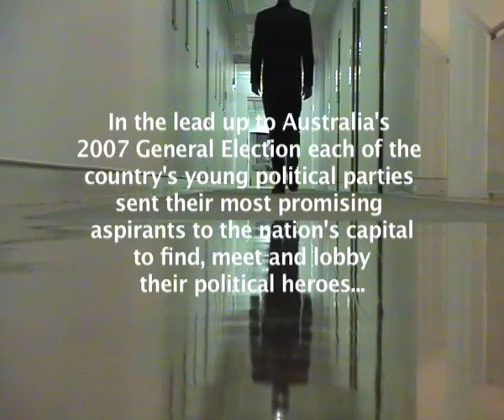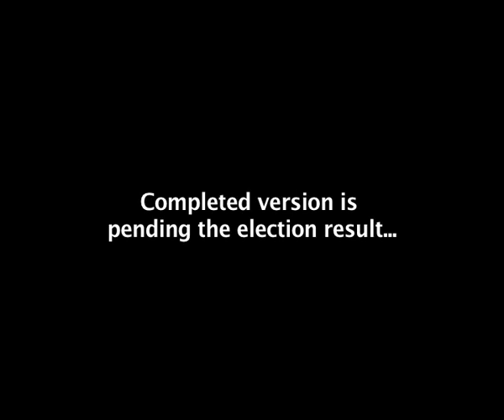Tad Polls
When each Australian political party's younger versions send their best and brightest stars to tackle the big issues with their heroes in Canberra it results in policy chaos for current Prime Minister Julia Gillard, Independent Bob Katter and former Democrat Natasha Stott Despoja.